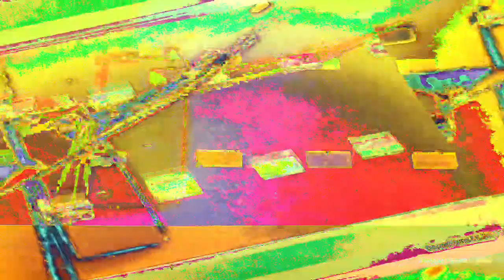[EPILEPSY WARNING] Movie 23 01 26 01h15m39s